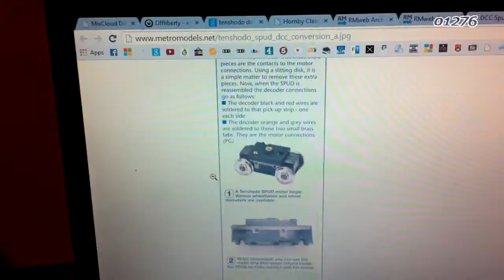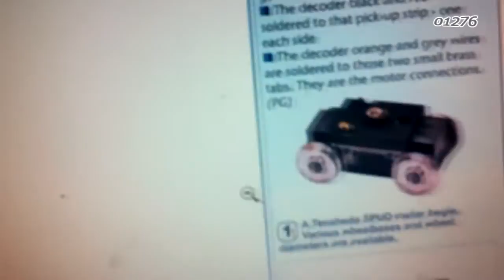How to DCC a Tenshodo Spud Motor (OO)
I make reference to a black beetle motor but this is actually a Tenshodo spud, though the two are similar. The link to the instructions

As you see in the video I didn't remove the wheels of the motor as shown in the above instructions, not sure why you would need to do this..? I was able to just cut the metal strip and pull it out.
Also black and grey wires go to one side of the motor, red and orange go to the other side.

Model is a Britannia Pacific Plasser & Theurer 07 Tamper.

This video is for guidance only, don't blame me if your model burns out the decoder or doesn't work!!